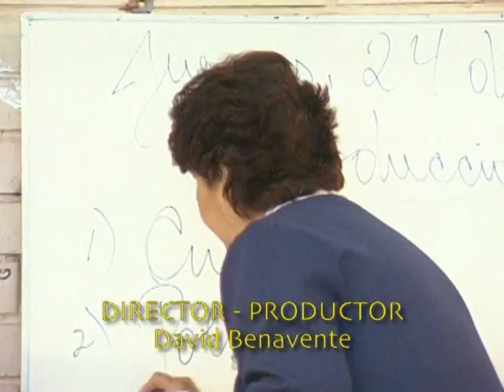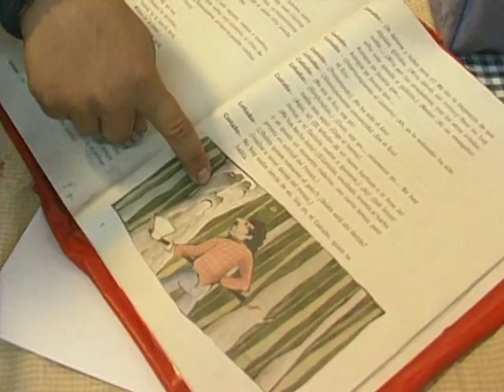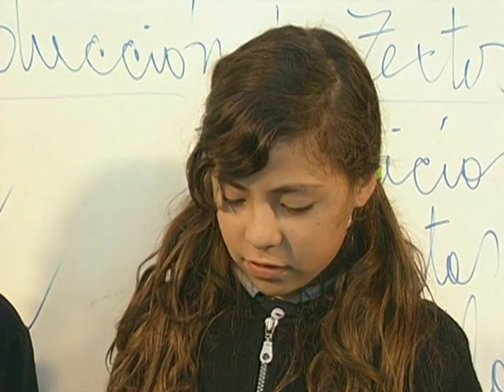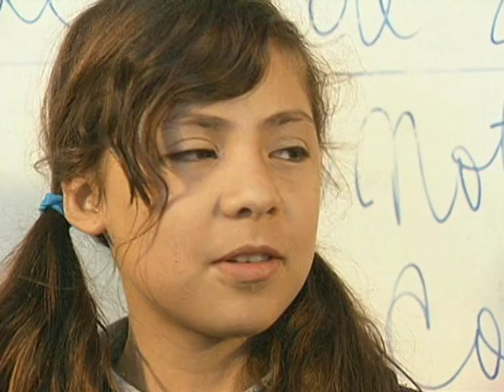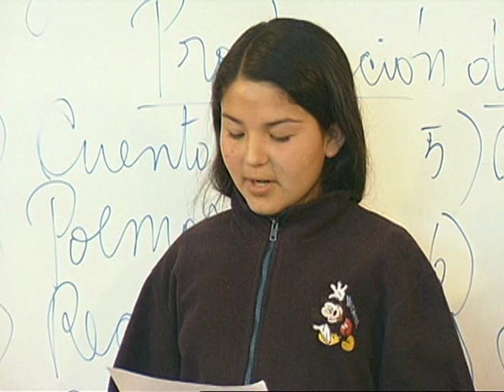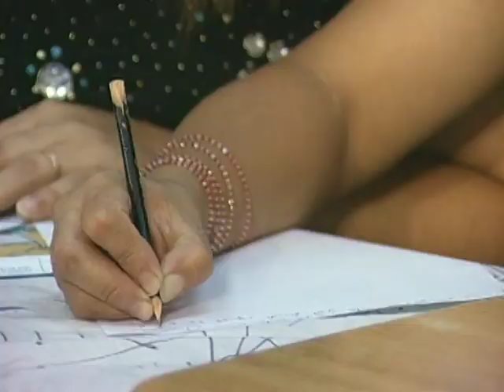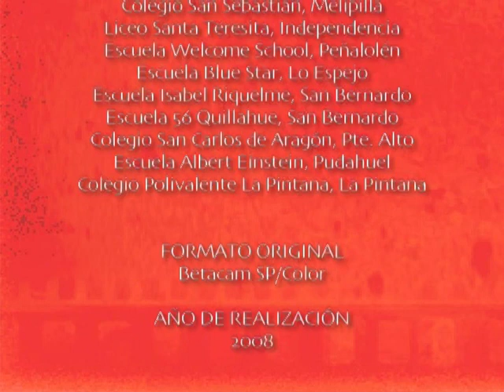HISTORIA DE APRENDIZAJE 4